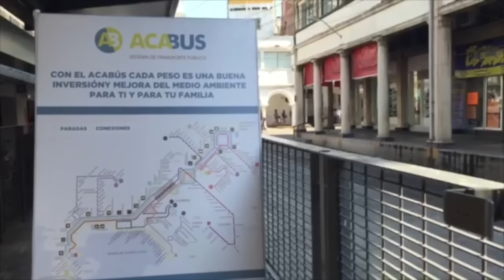Arranque Acabús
El primer vehículo del Acabús arrancó como se había anunciado y comprometido el gobernador Héctor Astudillo.

  Custodiado por elementos de las policías vial, estatal y municipal el autobús articulado ACT 001 arrancó motores a las 10:00 horas desde el paradero de la Colonia Emiliano Zapata.

IMG_2563Como se había adelantado en LaSíntesis.Mx, se inicio sus operaciones con un recorrido para funcionarios del organismo y algunos representantes de medios de comunicación.

“Todavía no se arranca como se debe pues tenemos el conflicto de la ceiba que está plantada    ahí sobre Cuauhtémoc”, ademas de que “es una etapa de socialización para que la gente lo vaya viendo conozca y sienta confianza”, señaló el presidente del Consejo de Administración del Acabús, Simón Zamora García.
acabus dLa primer unidad puesta en marcha es manejada por la única mujer chofer, Verónica Buitrón y siguió la ruta del Bulevar Vicente Guerrero al Centro de la Ciudad sin pararse en las estaciones.

Para el jueves se tiene programado un recorrido por parte del Gobernador Héctor Astudillo Flores, quien anteriormente había señalado que “El Acabús no es un asunto sencillo, no dejo de decirlo y  asumo mi responsabilidad como gobernador en este momento para impulsarlo pero resolvemos dos cosas y nos aparecen 5 problemas y conflictos, aún con todo esto el día martes 31 se van a iniciar una serie operaciones de practicas como lo anunciamos, no va hacerse como teníamos pensado porque hay amparos y contra el amparo no hay nada así de sencillo”.